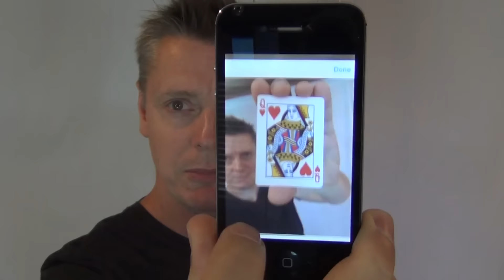Interactive Magic Trick with Cell Phone Camera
Do pranks, tricks, gags and more with the Trick Pix App! Make anything appear, vanish or change in photos! Blow minds, trick people, troll people;) Have fun! (If you get the app, kindly give a nice review in the app store) p.s. This app is a not a magic card trick app... it's a trick camera and I'm simply demonstrating how it can change a picture. You can change a picture to anything you want! If you did not pick the (you know what), oh well!